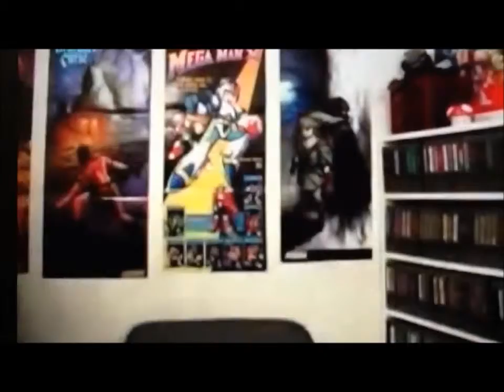Thrust visits The Irate Gamer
Here's another.